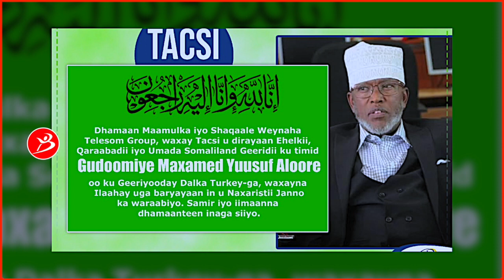Maamulka iyo Shaqaalaha Telesom Group Oo Tacsiyeynaya Geerida ku Timi Marxuum Maxamed Yuusuf Aloore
Maamulka iyo Shaqaale Weynaha Telesom Group Oo Ka Tacsiyeynaysa Geerida Ku Timid Marxuum Maxamed Yuusuf AlooreBulshotv - apps on google play